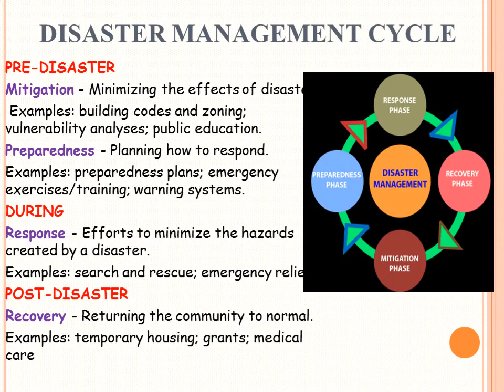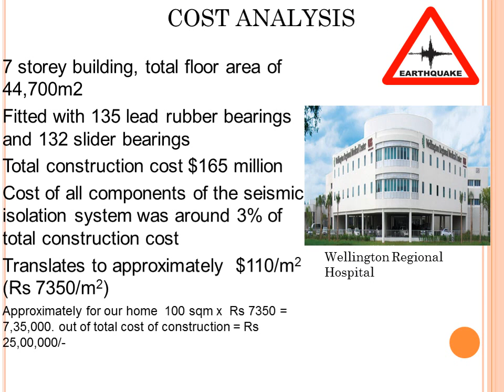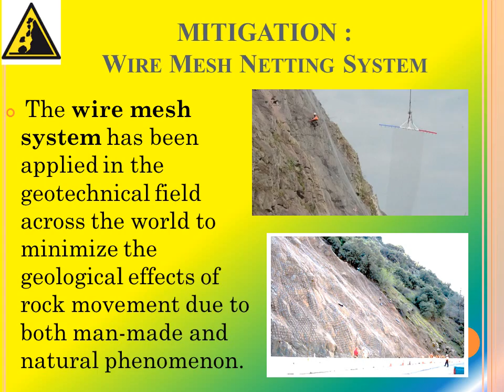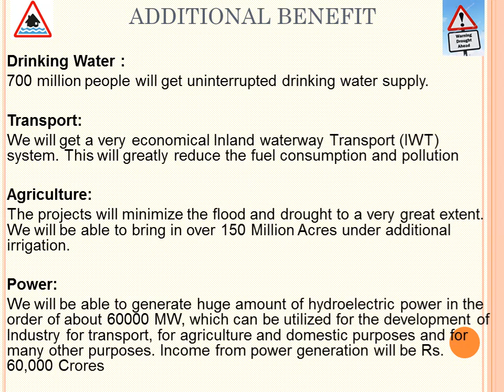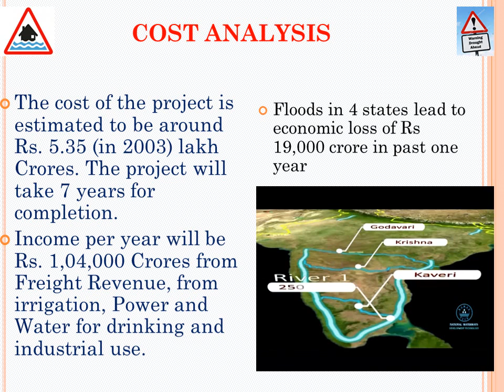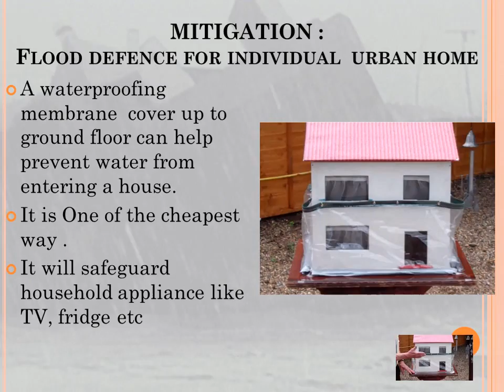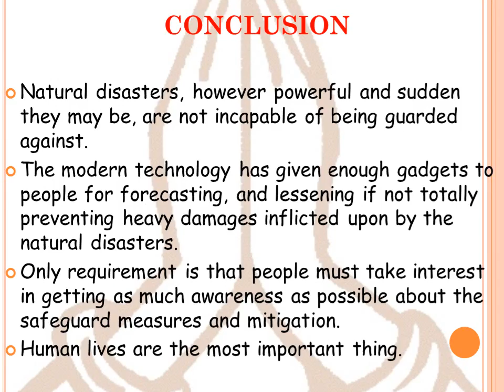disaster management ppt